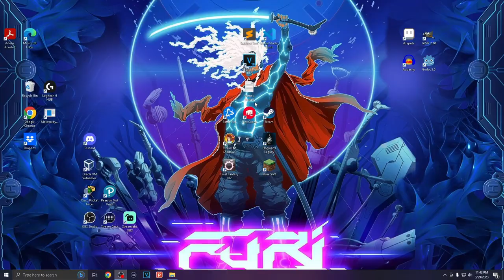9 Years of Shadow - First Impressions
Join us as we dive into 9 Years of Shadows with our first impressions gameplay. From boss battles to exploration, we'll give you a sneak peek at what this game has to offer after 9 years of development!

9 Years of Shadows is a side-scrolling Metroidvania by Halberd Studios. Travel alongside Europa, a brave warrior determined to enter the mechanical giant Talos and stop the corruption within before it swallows the world in darkness. Battle through tainted creatures, meet charismatic musicians and uncover the truth behind the curse that robbed the land of all color.